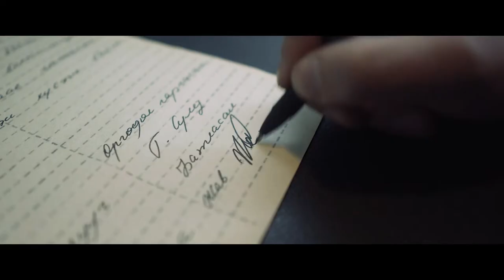Наймаа МУСК 2023 /Official film trailer/